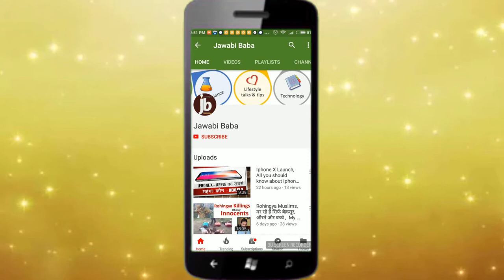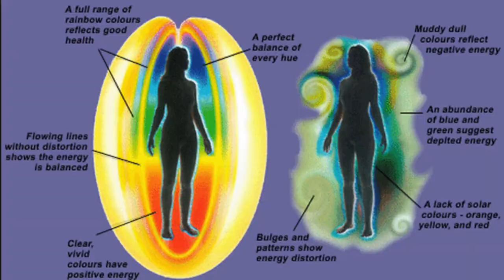AURA Hota hai ? Aura Energy Explained in Hindi | Simple Meaning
Does Aura Exist  ?   Have you seen an Aura , Human Aura ?   Aura Negative Energy and Aura Positive Energy are some concepts that have been in existence for long.   Is Aura Some form of subtle energy that lives with every personality ?